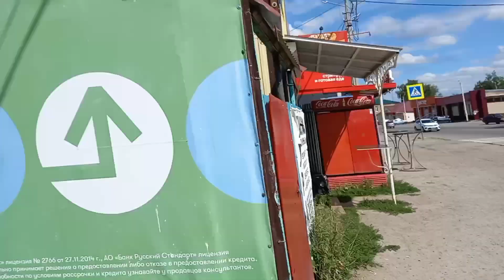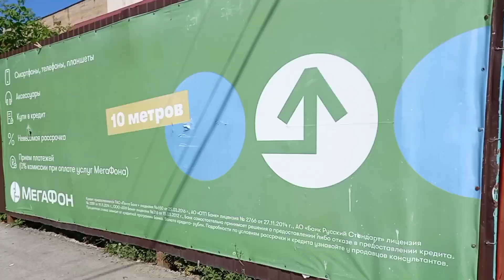Моя поездка в Лев Толстой//дорога,немного сняла наш посёлок.(04.08.24)